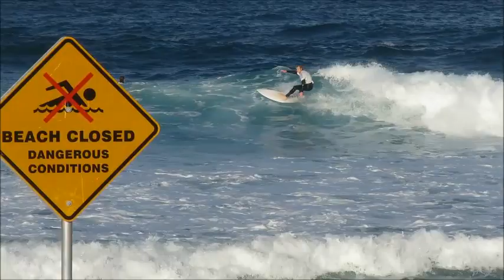Bronte Boardriders - August 2020 - By Cora Bezemer